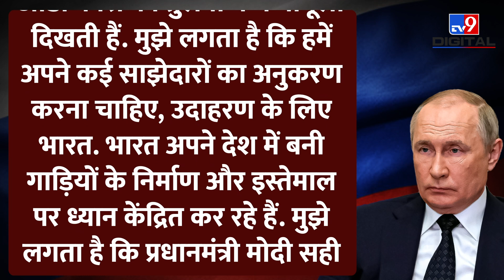Putin Modi: Kim Jong से मीटिंग से पहले क्यों अचानक Russia के राष्ट्रपति ने की India PM की तारीफ?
बुधवार को रूस के राष्ट्रपति व्लादिमीर पुतिन और उत्तर कोरिया के शासक किम जोंग उन की बड़ी मीटिंग हुई है… इस मुलाकात ने कई देशों की नींद उड़ा दी है.. रिपोर्ट के मुताबिक अमेरिका समेत कई बड़े देश की नजर इस मीटिंग पर लगातार है…  लेकिन मीटिंग से पहले पुतिन ने कुछ ऐसा किया जिसने सबको हैरान कर दिया है… दरअसल, पुतिन ने मीटिंग से ठीक पहले प्रधानमंत्री नरेंद्र मोदी की तारीफ की है. उन्होंने मंगलवार को 8वें ईस्टर्न इकोनॉमिक फोरम को संबोधित करते हुए कहा कि पीएम मोदी भारत में अच्छा काम कर रहे हैं और मेक इन इंडिया पॉलिसीज को बढ़ा रहे हैं.